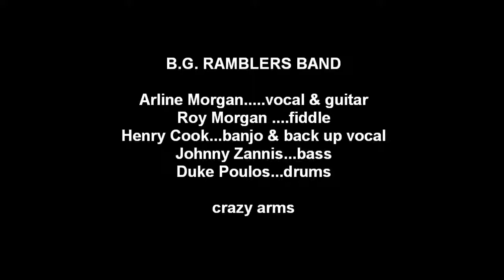B G RAMBLERS BAND...... Crazy arms